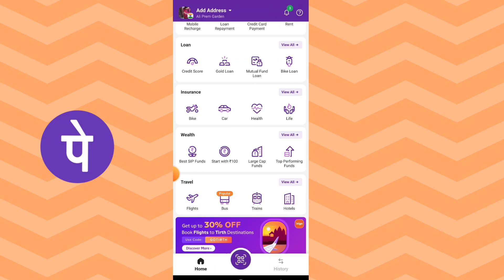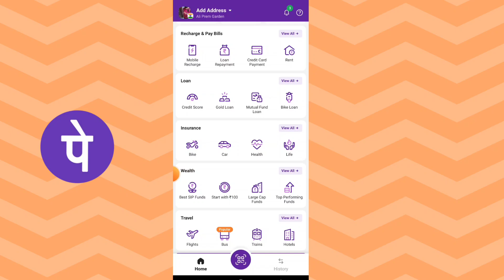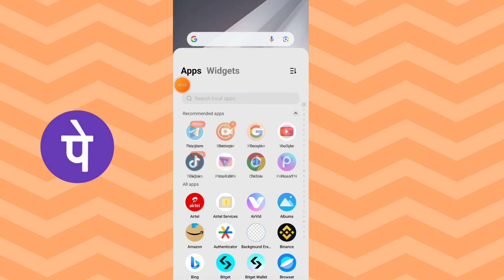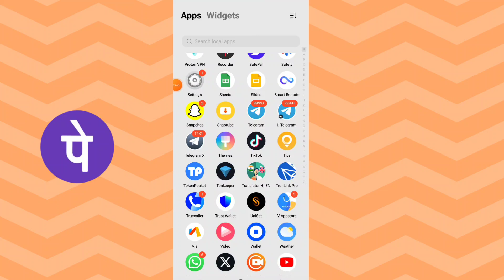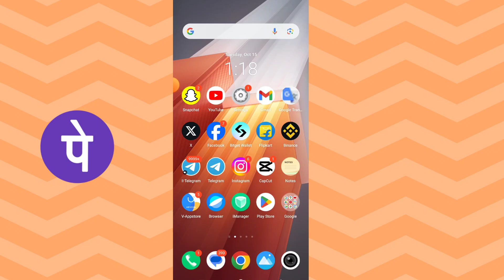Phonepe payment failed problem | Phonepe payment declined problem | Phonepe se paisa nahi jaa raha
Your Queries -

How to solve phonepe payment failed problem

Phonepe transaction failed problem solution

phonepe payment declined problem solution

phonepe se paisa nahi ja raha hai

phonepe se paisa nahi ja raha hai to kya kare

how to fix phonepe payment failed problem

phonepe payment retry problem solution

phonepe payment send problem

phonepe se paisa transfer nahi ho raha hai

phonepe se money transfer nahi ho raha hai

Hashtags -

Problem fix -

1. How to fix PhonePe payment failed issue
2. PhonePe transaction failed problem solution
3. PhonePe se paisa nahi ja raha hai? Here's how to fix
4. PhonePe payment declined problem: Step-by-step solution
5. PhonePe money transfer failed – What to do next?
6. PhonePe se paisa transfer nahi ho raha hai? Solve it now
7. PhonePe transaction retry problem solution
8. How to resolve PhonePe payment sending issues
9. Fixing PhonePe payment problems quickly
10. PhonePe se money transfer nahi ho raha? Here's the fix